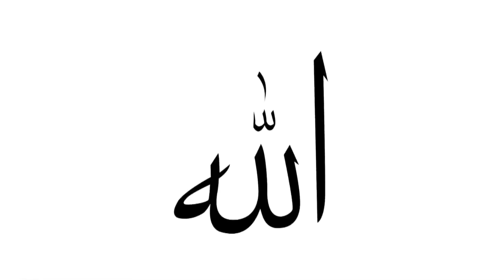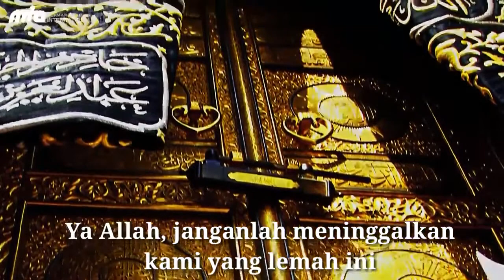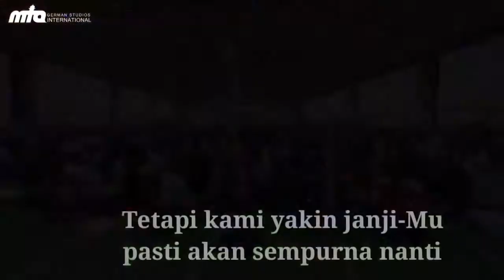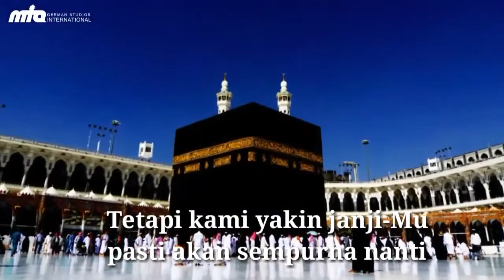Ahmadiyah - Kajian Untuk Pelajar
Qadiani adalah panggilan ejekan dan difatwakan sebagai bukan Islam kerana ada ulama yang memfitnah Jamaah Ahmadiyah Muslim tidak mengamalkan Rukun Islam dan Rukun Iman serta mengadakan pelbagai pembohongan untuk mengelakkan masyarakat mendekati Jamaah Ahmadiyah
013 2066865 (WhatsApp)